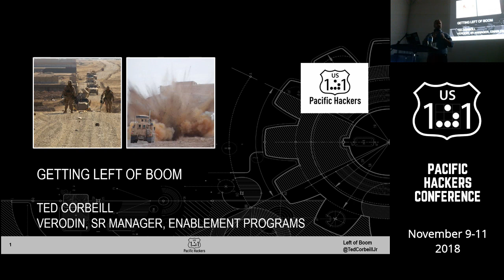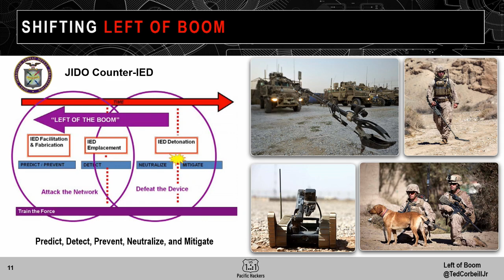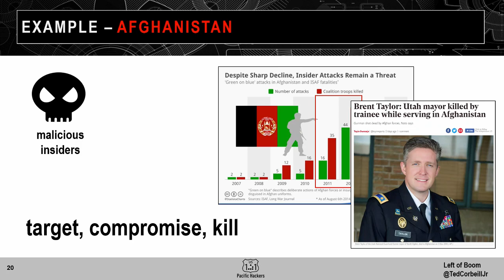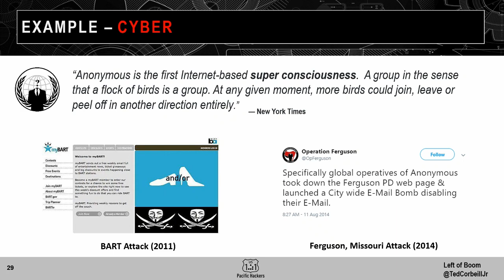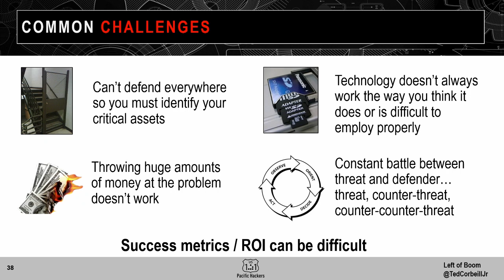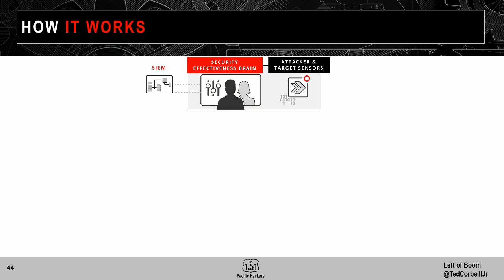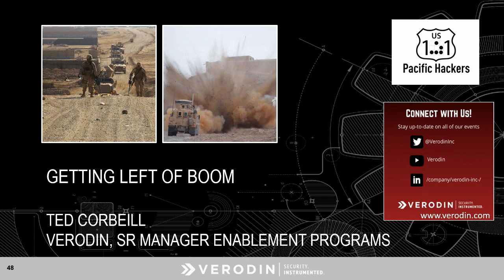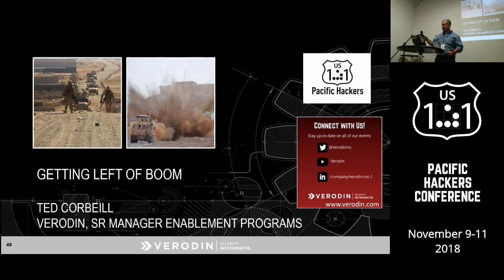Day1 Ted Corbeill Left of Boom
Ted Corbeill gives a presentation on addressing cyber threats emulating IED threat modeling from field experience in Afghanistan